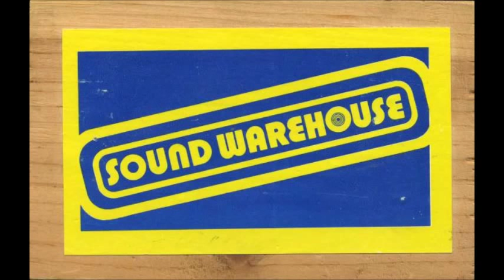Sound Warehouse Hot Trax January 1984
This is an in-store cassette played during the month of January 1984 at Sound Warehouse record stores.  This chain appeared within the Chicagoland market in the late 1980's and was gone by the mid-1990's.